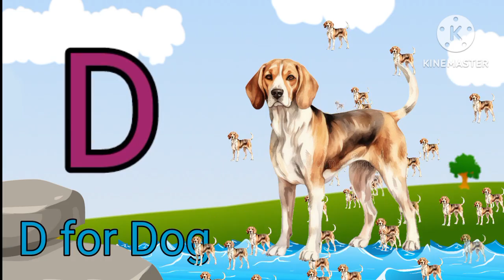123 Numbers, learn to count, One two three, 1 to 20, 1 to 100 counting, abc, alphabet a to z -54,123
123 Numbers, learn to count, One two three, 1 to 20, 1 to 100 counting, abc, alphabet a to z -54,123